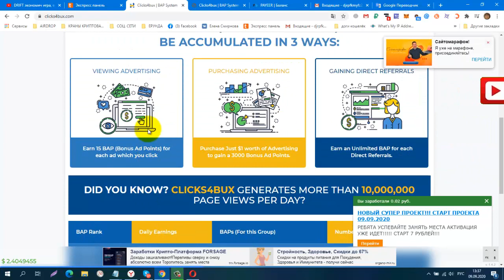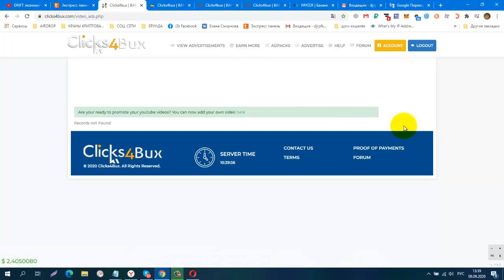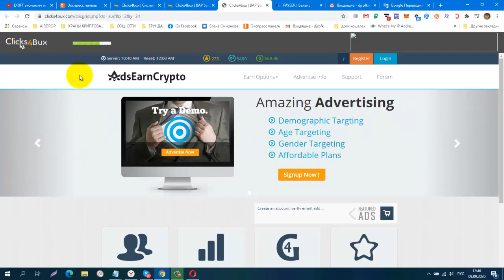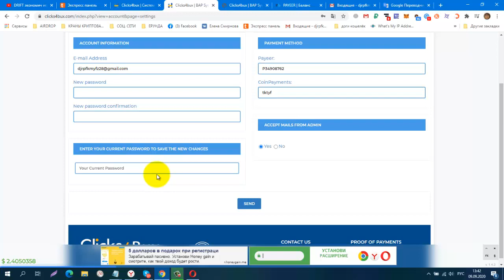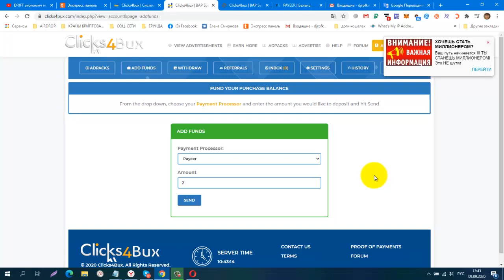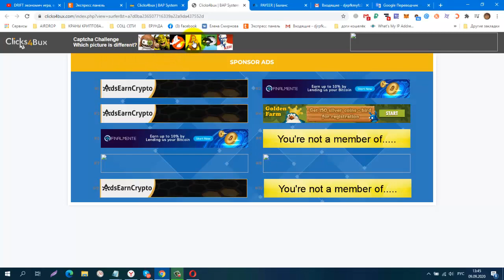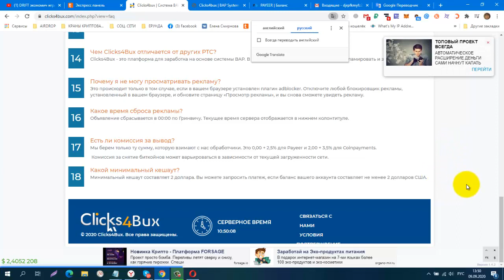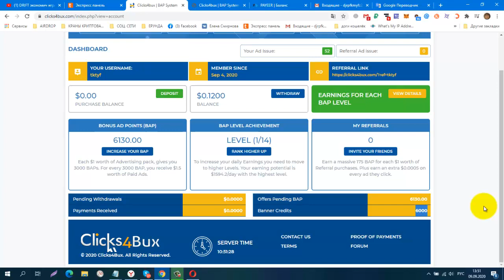Новинка! CLICKS4BUX из серии BAP POINTS, ADPACKS $1, вывод от $2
можно без вложений!
КОШЕЛЁК payeer.
Perfect Money (Перфект Мани).
обменник Magnetic Exchange
регистр.
постепенно будут добавляться новые краны.